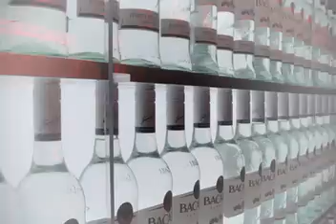San Juan 2010.mp4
Our trip this year to Puerto Rico.